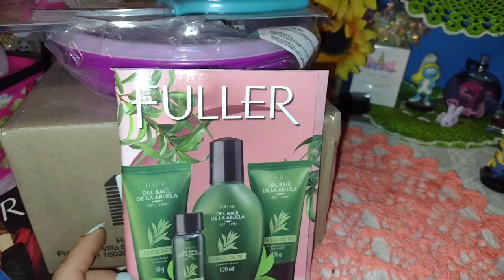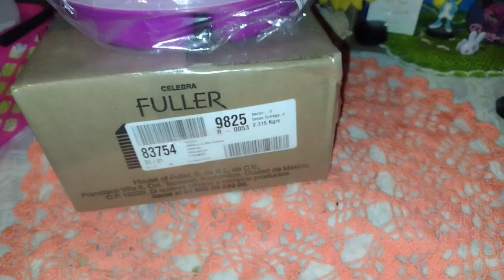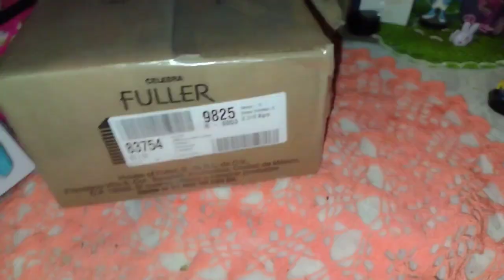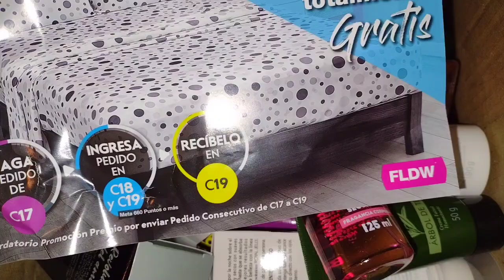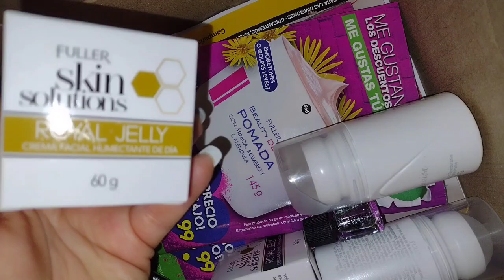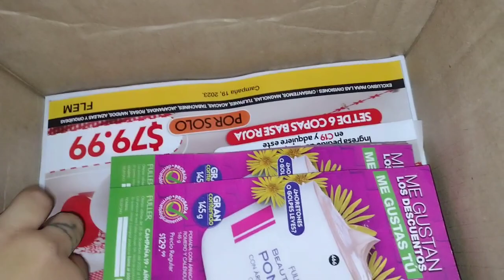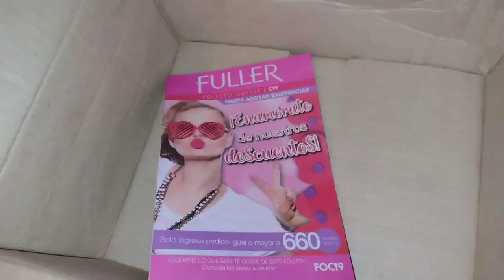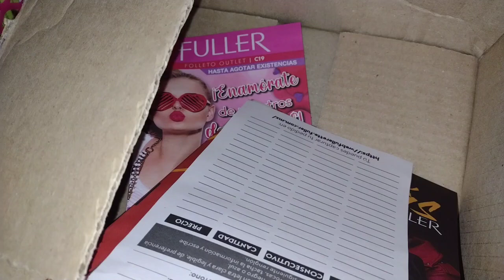Unboxing de Fuller campaña 17/2022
❤️MEGA TOP 120 NOTAS///120 PERFUMES